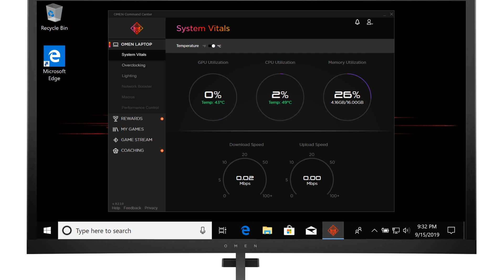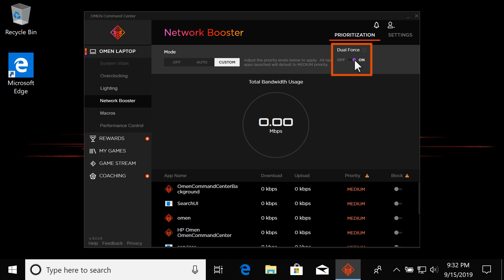Boost Network Performance | OMEN Gaming Computers | HP Support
Learn how to boost your network performance on OMEN gaming computers.